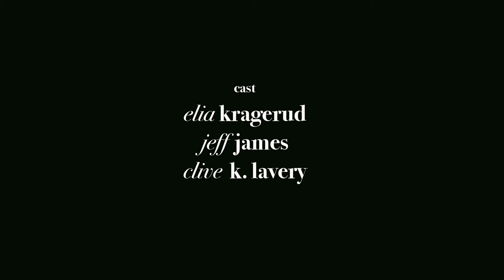Benjamin Yellowitz – CHURCH (Official)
A film by Rike Mayer

IT´S A RIOT! FILMS had the great opportunity to produce a music video for up-and-coming London musician Benjamin Yellowitz. Shot in Berlin, the experimental short deals with issues of modern alienation and the consequences of our beliefs.